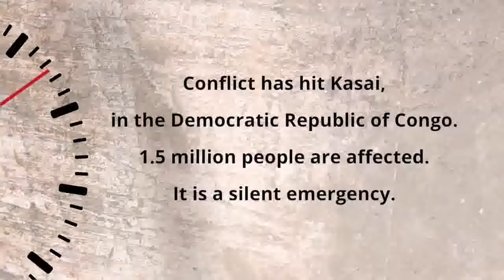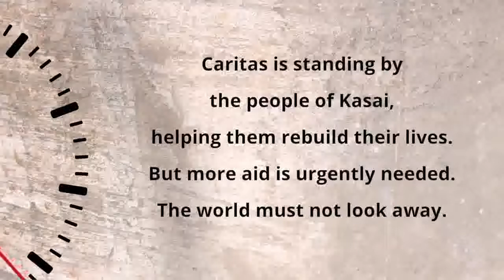Kasai Time to break the silence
Face au drame humanitaire qu'a connu la Région du KasaÏ, il est temps de briser le silence et d'agir, plaide la Confédération Caritas Internationalis et ses membres, dont Caritas International Belgique et Caritas Congo Asbl.